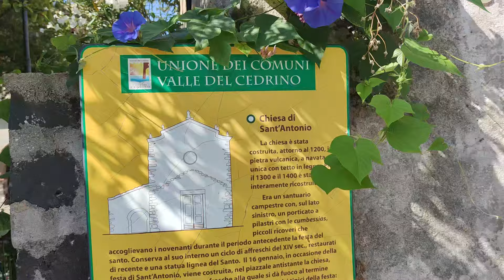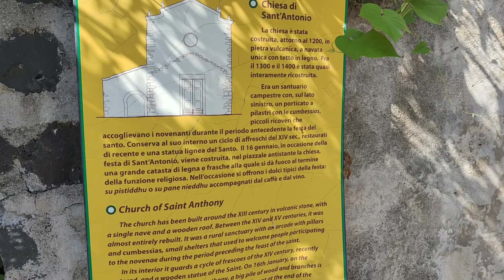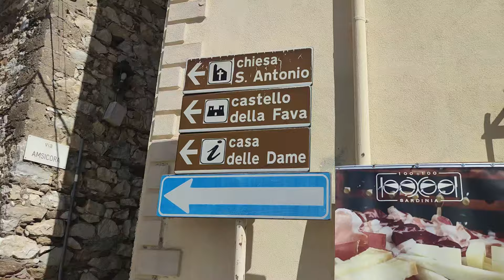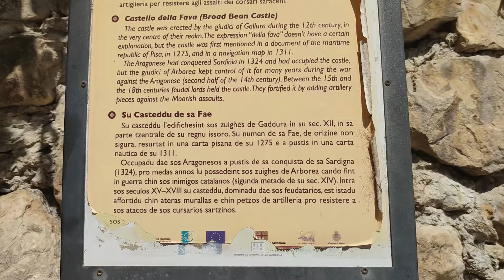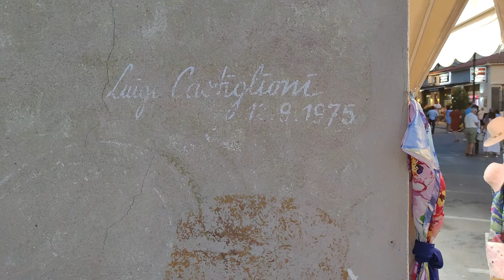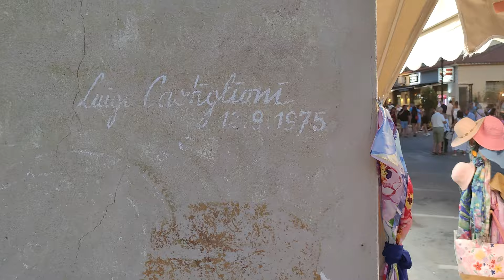Sardinia's best kept secrets: Maddalena Archipelago & Hidden Towns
This is the third video in my Sardinia series! 🌊⛵ Join me for my first time sailing in one of the world’s most stunning spots: the Maddalena Archipelago. I’ll explore secret coves, swim in crystal-clear waters, and visit some underrated gems like Orosei and Posada. Plus, I’ll show you the perfect spots for a night stroll in San Teodoro and Budoni, where we explore vibrant markets and charming streets. 🌙✨And don’t miss some bonus clips at the end...

This archipelago is not as "secret" as towns like Posada and Orosei and during high season it can be quite crowded. That's because, in my opinion, italians that come this part of Sardinia love the beach&seaside lifestyle and miss on those beautiful towns. To reduce the impact of overtourism, my goal is to include also those lesser known places and share new and more sustainable travel itineraries, without missing some of the famous spots!